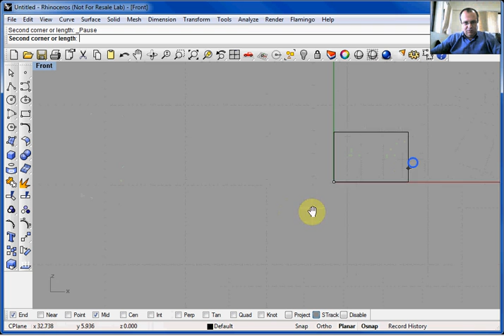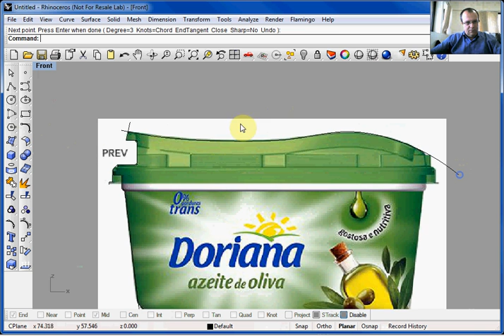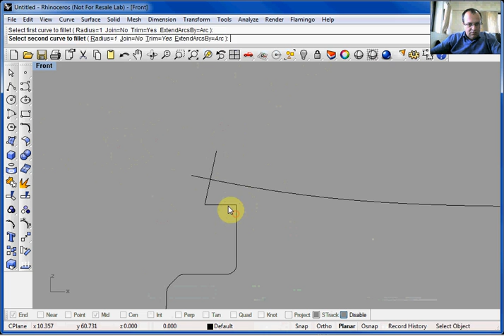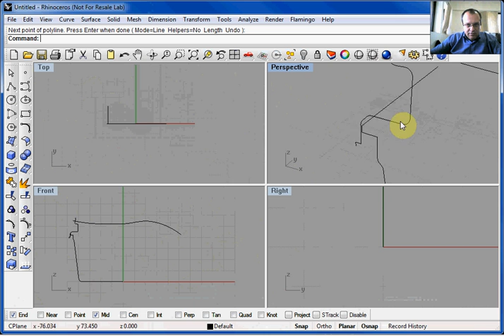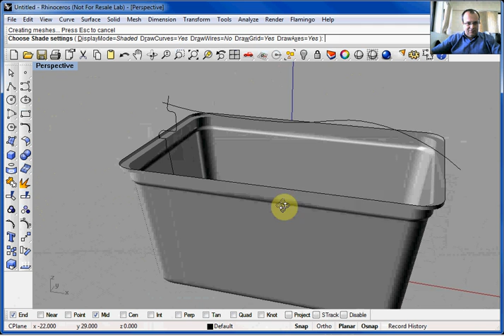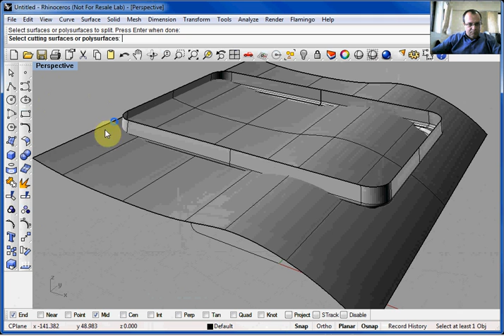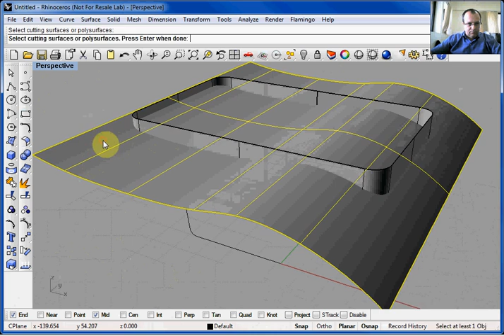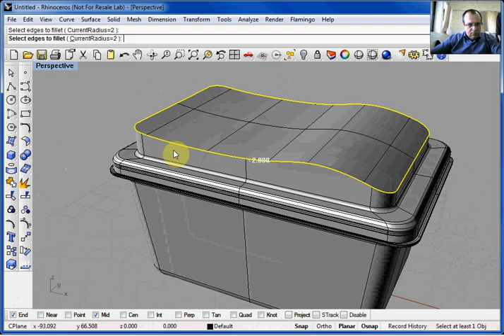Modelagem Pote Margarina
Modelando um pote de margarina